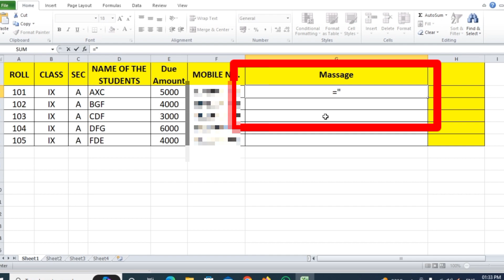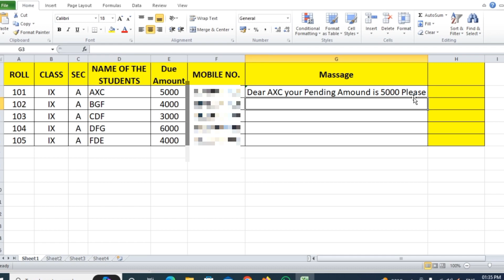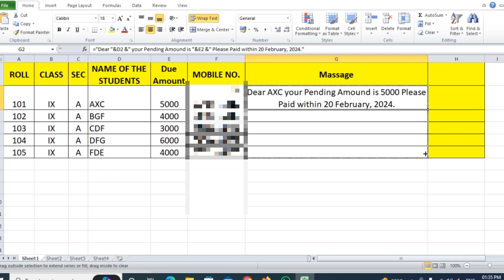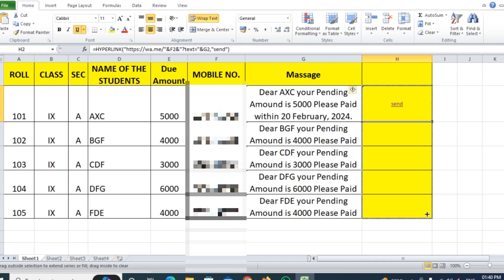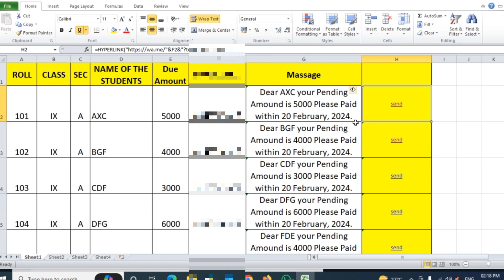Send Whatsapp Message From Excel | Message Send Excel to Whatsapp | thecomputerschool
How to send WhatsApp Messages from Microsoft Excel
How to Send WhatsApp Message From Excel | Without Coding | No VBA | Excel Tutorial
How to Send Bulk WhatsApp Messages using the official WhatsApp Cloud APIs
How to Send Bulk WhatsApp Messages from Excel  |
Send Bulk Whatsapp Custom Message Using MS Excel | Excel to Whatsapp Step-by-Step Guide